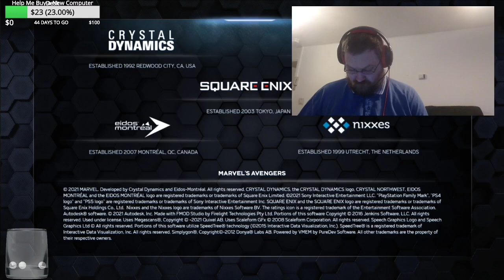Marvel's Avengers Endgame Part 10 PS4 Pro Gameplay Playthrough (Full Game)